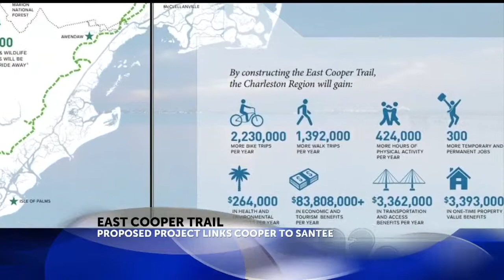Constructing the East Cooper Trail